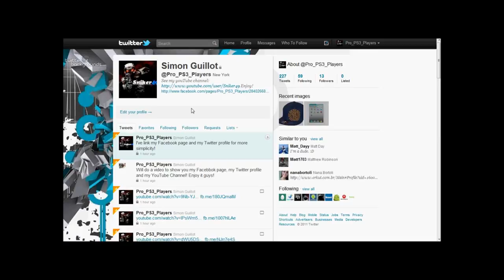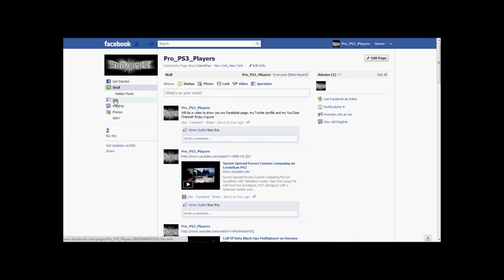Websites Presentation 1°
Vidéos sur mes WebSites (YouTube, Facebok&Twitter). Toutes les templates (Backgrounds et Headers) sont réalisées par GrAwNn©.